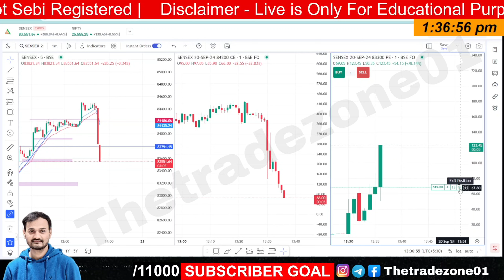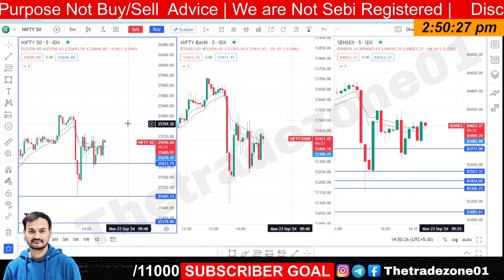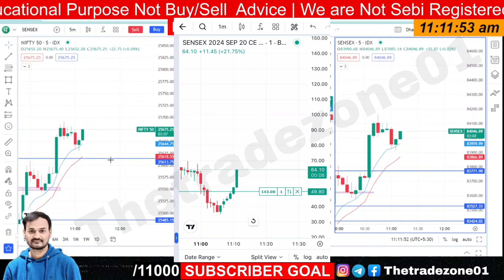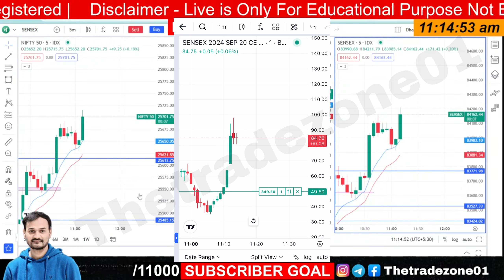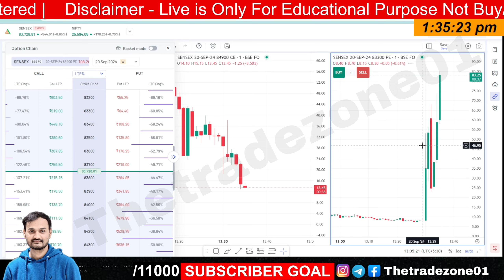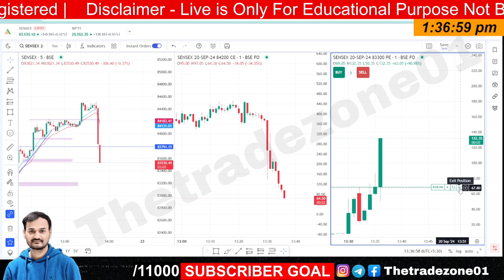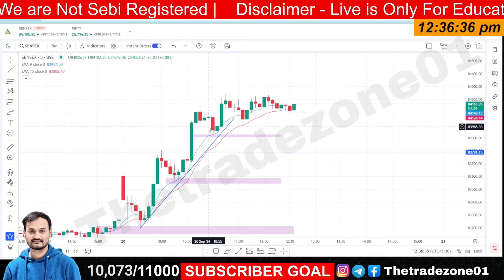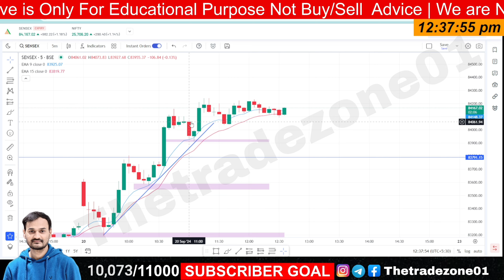Today 700₹ se kiya Zero to hero trade Big 💰Profit capital 3x⚡sensex crash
Your Query:- 👇👇
option trading live demo
nifty option trading live
nifty50 trading live
live training demo
ank nifty high low strategy
today bank nifty scalping
indian stock market profit
trading in indian stock market
one best trade indian stocks
daily intraday trading tips
low capital options trading
most successful option traders